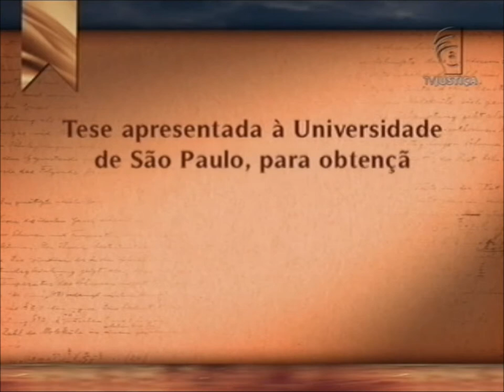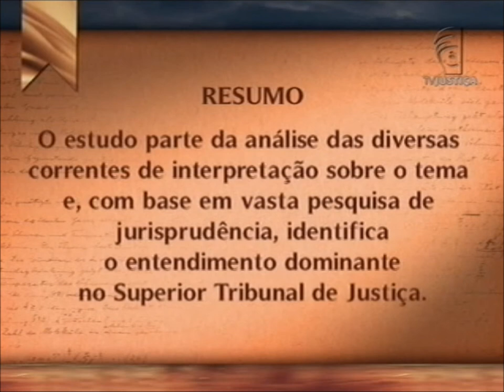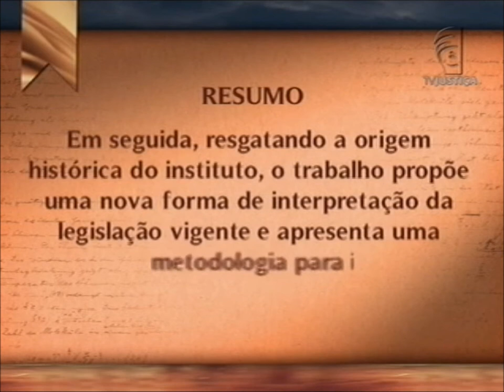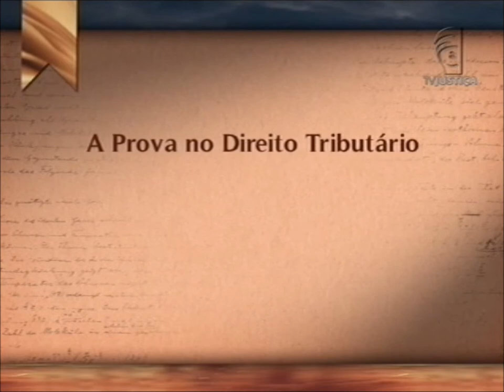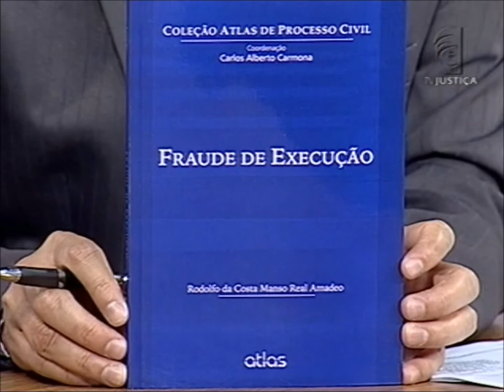Academia - A Relevância do Elemento Subjetivo na Fraude de Execução (06/10/13)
O trabalho é do doutor em Processo Civil Rodolfo da Costa Manso Real. O estudo identifica que papel desempenha a má fé para a configuração da fraude de execução. O autor parte da análise das diversas correntes de interpretação sobre o tema e, com base em vasta pesquisa de jurisprudência, identifica o entendimento dominante no Superior Tribunal de Justiça sobre a matéria. Leia a íntegra da sinopse